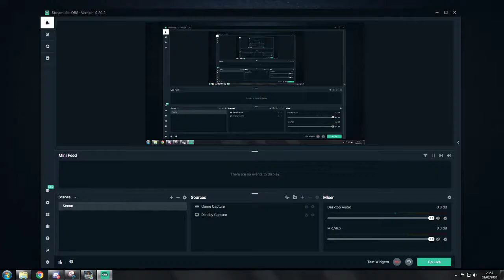Boosted Evil Reptilian Game-play (Rank Match)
Please do not discredit or insult the players shown in this video.
I was expecting a cipher pop to happen when i got a lucky terror shock on Mercenary but it was just my luck that it didn't and i was able to down Priestess and Perfumer and get a 3k even when there was 1 cipher left.